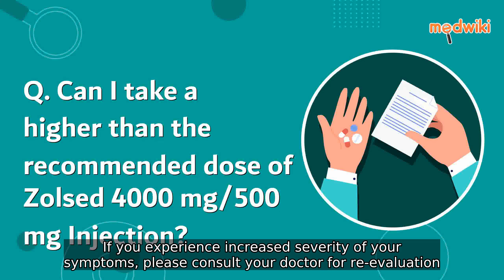Can I take a higher than the recommended dose of Zolsed 4000 mg/500 mg Injection?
No, Zolsed 4000 mg/500 mg Injection should be used in the recommended dose only. Overdose of Zolsed 4000 mg/500 mg Injection can increase the risks of side effects. Zolsed 4000 mg/500 mg Injection may take some time to show its full effect and treat your infection, be patient. If you experience increased severity of your symptoms, please consult your doctor for re-evaluation.